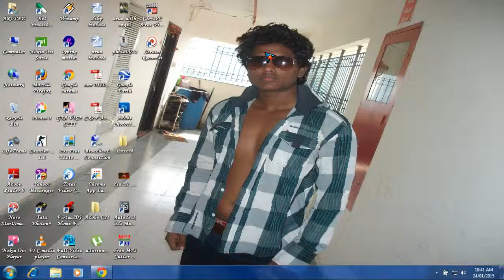Arvind painting - Rule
Arvind paniter or Arvind paint works has painted the above drawing .word art.
i m the greatest and best even better than pablo piccaso .